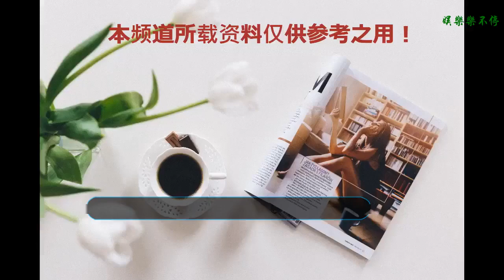參加過世界先生，卻因不自愛被TVB投閑置散多年，今終獲重用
楊明，TVB第13屆藝員訓練班學員。初入TVB的楊明很快受到了TVB的重用，早年在劇集《娛樂反斗星》中飾演雷霆一角，被稱作“翻版霆鋒”，迅速受到關注。亦在2000年獲公司派往英國愛丁堡參加第三屆世界先生選舉，可惜未能獲獎。
    本來事業前景一路向好的他，卻因為自己個性的緣故，經常惹上官非，負面新聞不斷，如醉酒駕駛、刑事毀壞、兩度以回鄉卡充當八達通交易失敗后，把店內香煙廣告箱弄毀泄憤。遭到了TVB投閑置散，多年來只能演一些戲份不重的小角色。
    TVB這幾年的“離巢期”，大量合約藝人離開，使得TVB一時“無人可用”。像黃德斌、金剛、麥長青、敖嘉年等優秀的男配角“離巢”到內地發展。也有一班面熟名字卻不記得名字的，如李天翔、何俊軒、麥嘉倫、曾守明（演出中不幸去世）等人離開，使得楊明有了更多的機會。
    楊明在上年《心理追兇》飾演了一個有自閉癥的電腦奇才，演技備受贊賞，更借此拿到了“飛躍進步男藝人”獎。
    除了事業上有了突破外，愛情上楊明也非常穩定，和大馬拿督之女莊思明已經到了談婚論嫁的地步。
    除了已經播完的《果欄中的江湖大嫂》，今年更有多部大制作有楊明的參與，和王浩信、伍允龍合作的《兄弟》，大陸合拍劇《鐵探》，楊明都會在其中有很重的戲份。